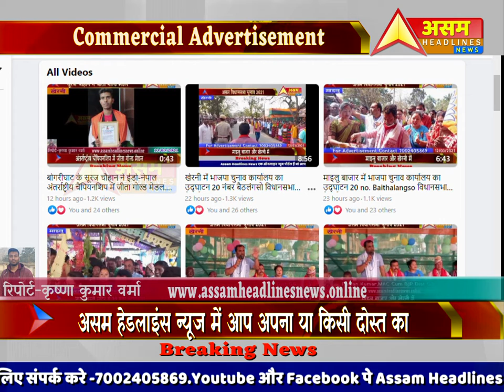BJP सरकार में हिन्दू सुरक्षित महसूस करते हैं-Ex MLA Shiladitya Dev |Assam Headlines News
BJP सरकार में हिन्दू सुरक्षित महसूस करते हैं।पिछले 70 सालों में BJP को छोड़कर कोई भी सरकार ने हिन्दू शरणार्थियों के बारे में नही सोचा-Shiladitya Dev
We Support Shiladitya Dev